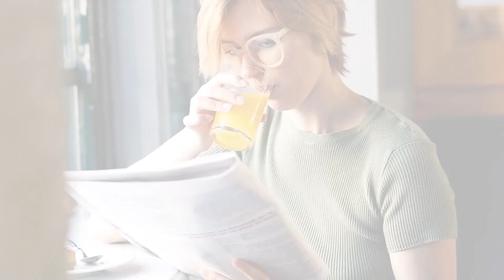Graphic Novels and Learning Chinese for Faster Growing Hair